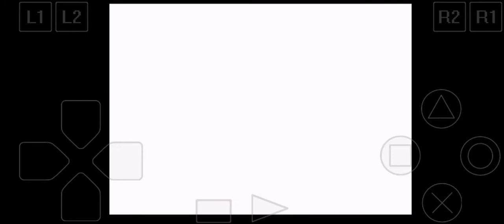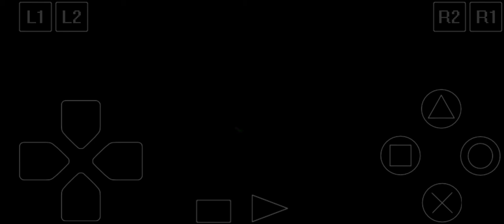Boss Human male caina 3